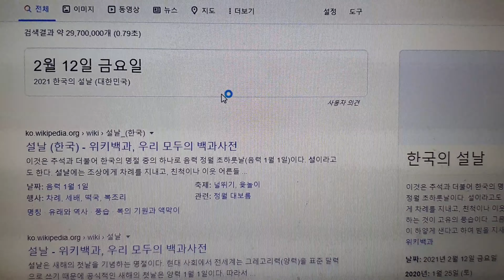즐거운 설날~ 새해 복 많이 받으세요!!! 구글에서 설날을 검색해보세요♡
구글에서 설날을 검색해보세요~^^